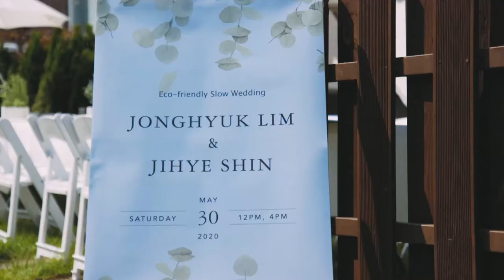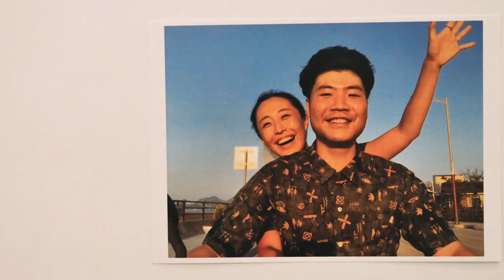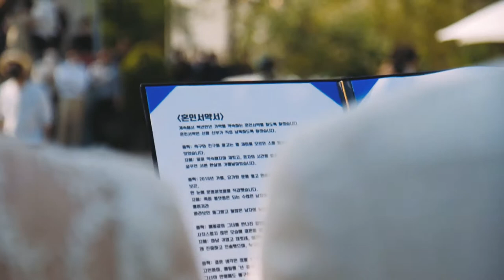대홍관 자연친화적인 5월 웨딩영상 (영화로운 웨딩 고감독)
초록초록한 대홍관 5월 웨딩영상입니다

10, Eoulmadang-ro 2-gil, Mapo-gu, Seoul, Korea